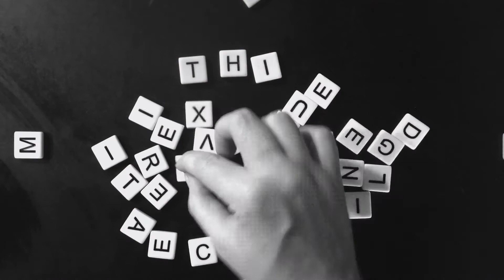Cast Iron Zucchini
One of my family's favorite ways to have zucchini is this. This isn't really a recipe. This is more of an improvising dish. You cut up as many zucchini as your family will eat. (The six of us eat four zucchini)
Just add salt, pepper, and Italian seasoning to taste. I hope you enjoy this as much as we do!